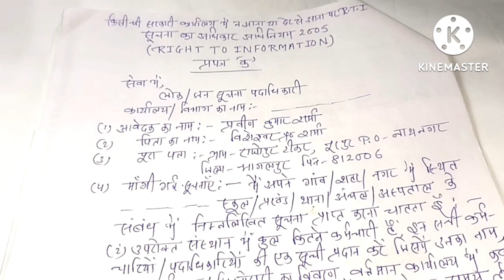पदाधिकारी का देरी से आना या अनुपस्थित रहने पर RTI कैसे लगाएं👍rti kese kare🥺